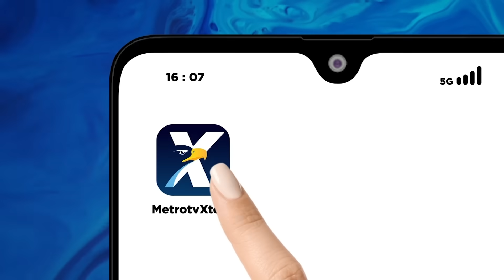Ribuan Warga Papua Hadiri Pemakaman Lukas Enembe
MetroTV, Je3naz4h mantan Gubernur Papua Lukas Enembe, telah dimakamkan di kediamannya di Koya Tengah, Jayapura. Pemakaman dihadiri ribuan orang yang ingin memberikan penghormatan terakhir